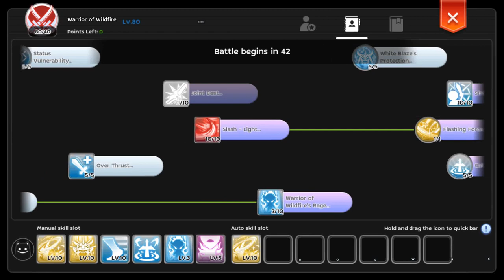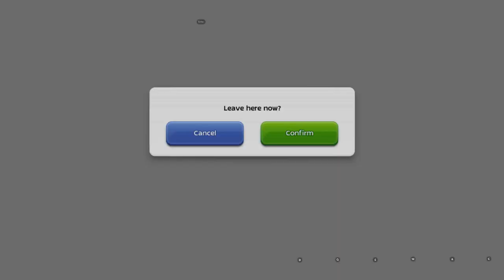Ragnarok Mobile RO Eternal Love: Baby Ronin (Inferno Armor) War of Crystal (WOC)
We are against good guilds again, however this time we are so close on winning but just some missed opportunities. Oh well.. =/